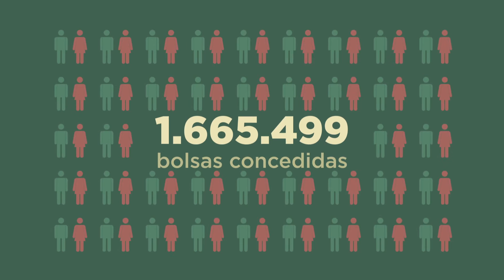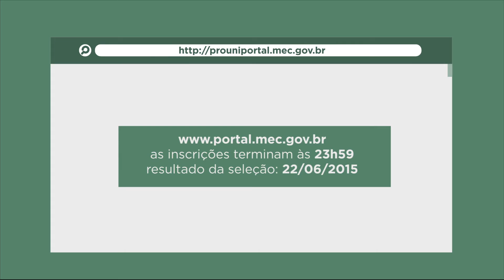ProUni 2/2015 - último dia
Encerra hoje, dia 18, às vinte e três horas e cinquenta e nove minutos, o prazo para inscrições no segundo processo seletivo do ‪#‎Prouni‬ 2015. Podem participar da seleção estudantes que realizaram as provas do Enem em 2014, que tiveram média de 450 pontos ou mais e nota maior que zero na redação.

O áudio está disponível gratuitamente para utilização das rádios.